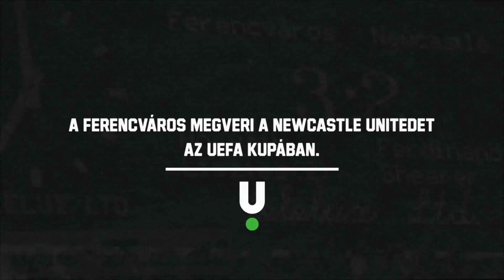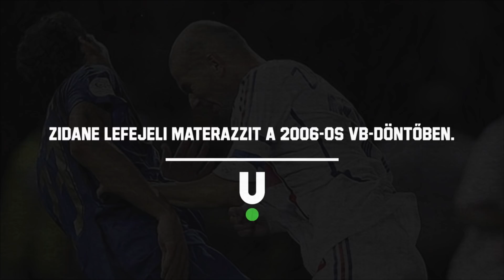TOP10 futball esemény, amit nem hittünk el 🤯 | Esélylesők TOP10 | S03E04 | Unibet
Tartalom:
00:00 Hogyan gondolkodtunk?
01:12 Ádám első eseménye
05:06 Dávid első eseménye
08:53 Peet első eseménye
13:08 Ádám második eseménye
15:10 Dávid második eseménye
19:21 Peet második eseménye
22:17 Ádám harmadik eseménye
25:38 Dávid harmadik eseménye
27:28 Peet harmadik eseménye
30:57 Futottak még
31:57 A közösen választott esemény